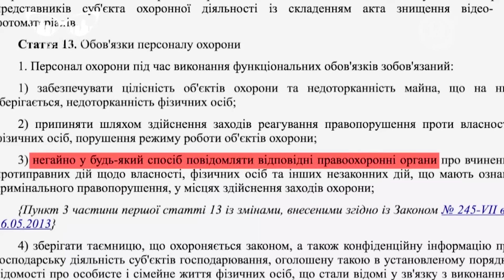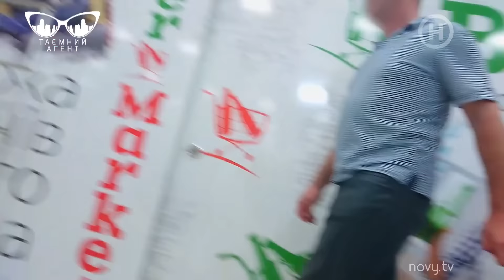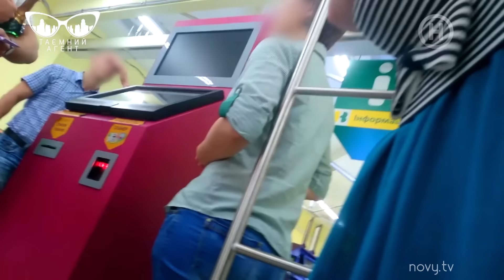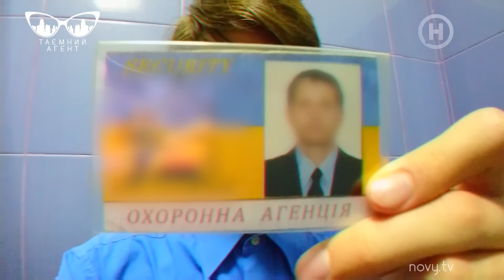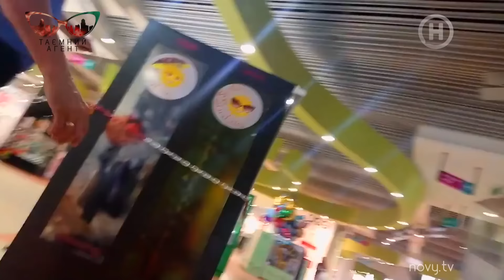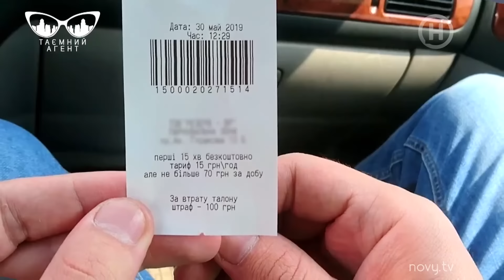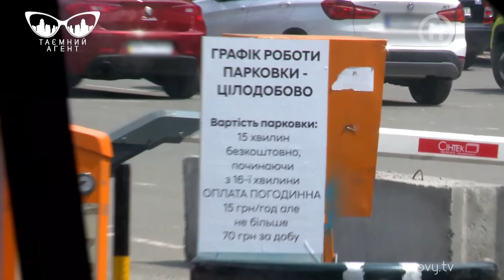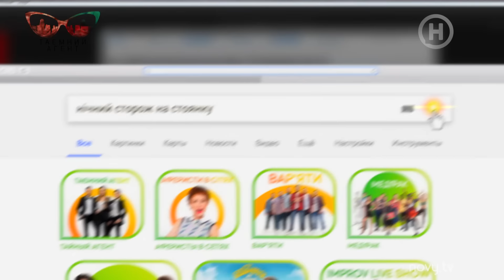Тайный агент – Охрана супермаркетов и стоянок – 4 сезон – Выпуск 4 от 22.06.2020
Смотри онлайн проект Тайный агент 4 сезон 4 выпуск от 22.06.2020, в котором журналисты Нового канала проверят работу охранников в супермаркетах, торговых центрах и на стоянках.
В интернете есть множество видео об охранниках супермаркетов, которые превышают свои полномочия: толкают посетителей магазинов, запрещают фотографировать товар, портят личные вещи. Журналист программы Тайный агент 2020 Александр Адамлюк устроится работать в супермаркет и торговый центр, чтобы узнать о жизни охранников изнутри.
Тайный агент Елена Зборовская отправится проверять безопасность нескольких столичных стоянок. Где оставлять машину, чтобы ее не украли? И как убедиться, что охранники стоянки действительно побеспокоятся о сохранности твоего автомобиля? Все это ты узнаешь в проекте Тайный агент 4 сезон 4 выпуск от 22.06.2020 на YouTube Нового канала.

00:00:00 - Начало Тайный агент 4 сезон. Выпуск 4
00:03:16 - Как охранники разводят на деньги людей?
00:10:42 - Права и обязанности охранников и покупателей
00:19:41 - Кто и как охраняет ТРЦ?
00:31:46 - Как выбрать надежную стоянку?